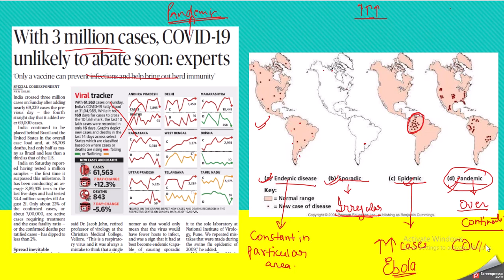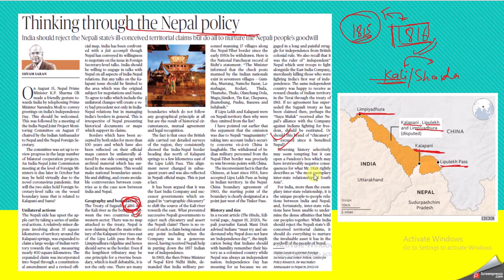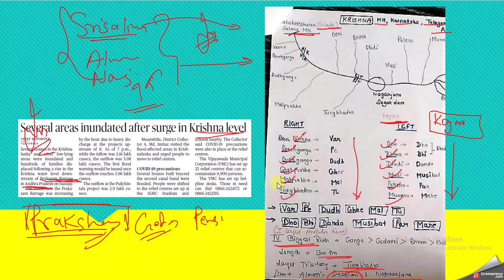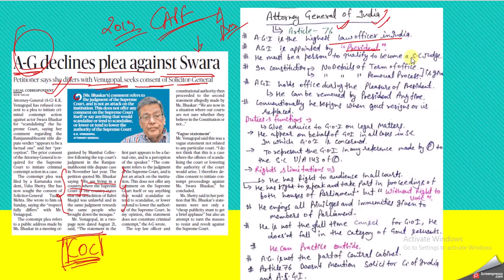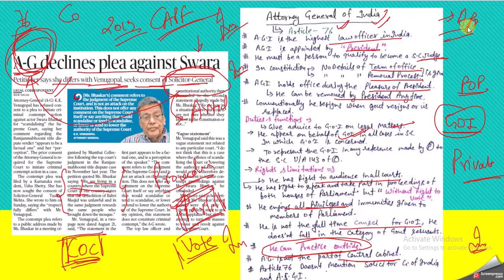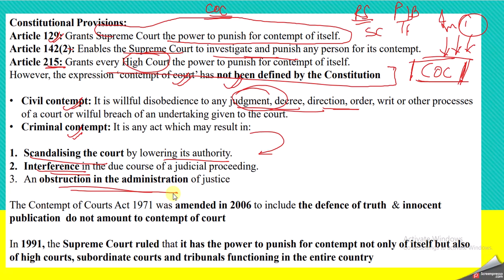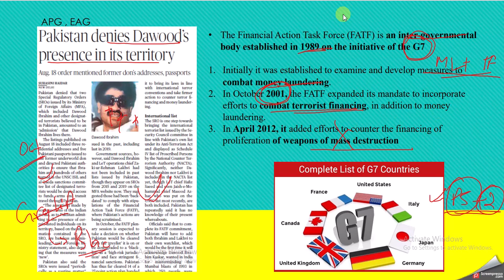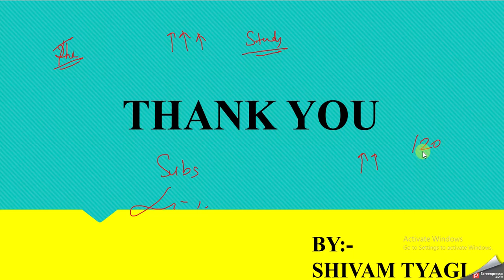CAPF/CDS/AFCAT CURRENT AFFAIRS : 24 AUGUST , 2020